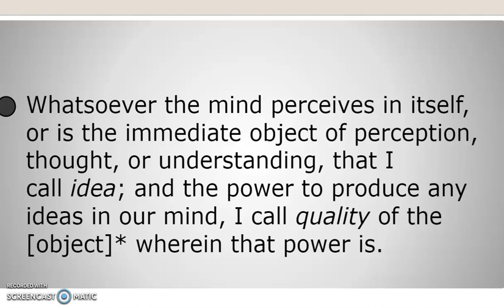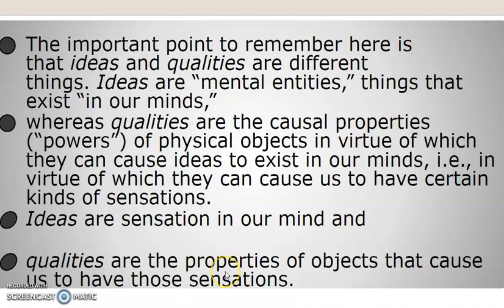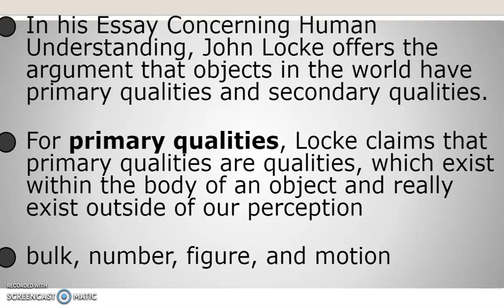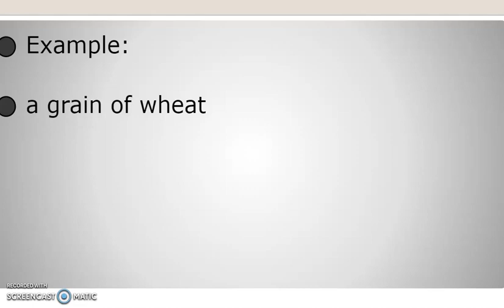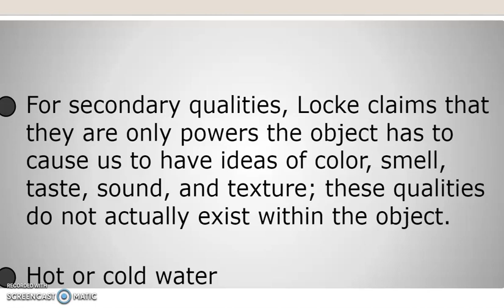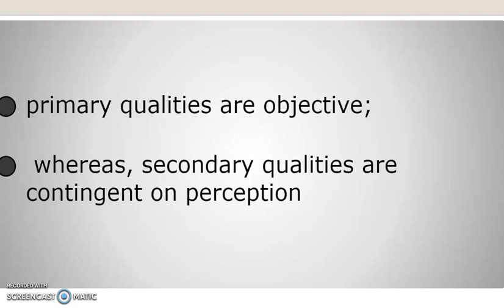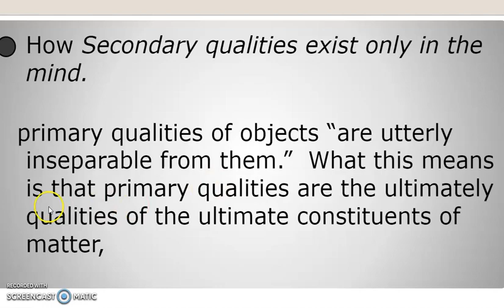Locke: Primary and secondary qualities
Basic understanding of primary and secondary qualities is important to know how Locke distinguishes between ideas and quality.

Simplified the concept for easy understanding.